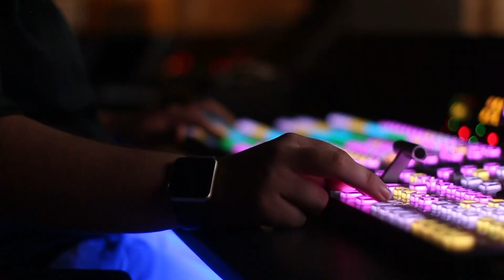ACUTV Promo 2017